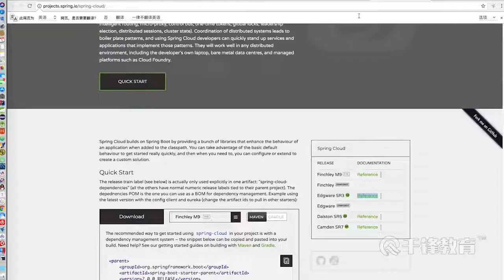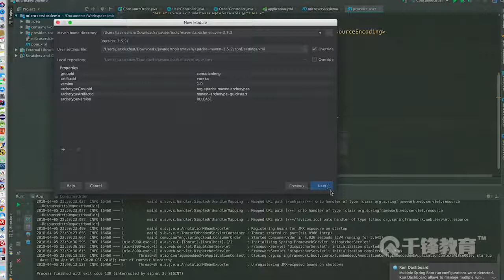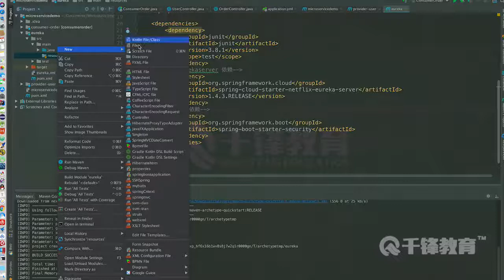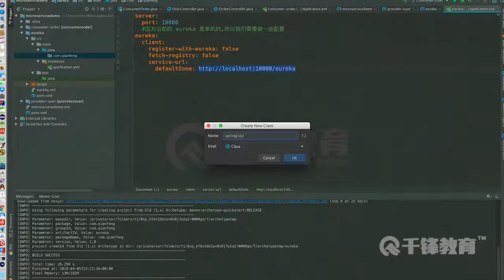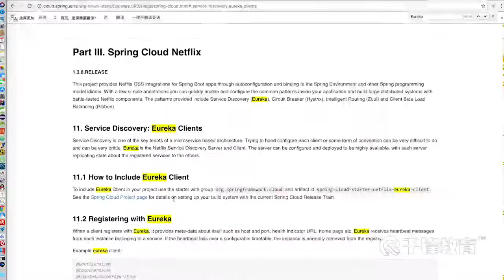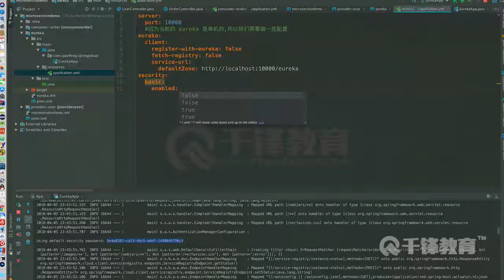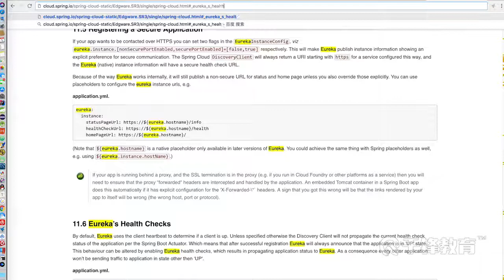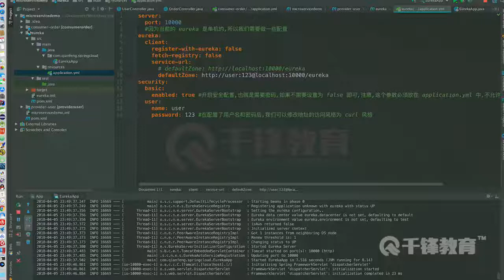千锋Java教程：7 创建EurekaServer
【千锋Java】SpringCloud全套视频（热门推荐）（57集）
课程介绍
主要讲解了当前主流的 springcloud 微服务相关的知识点,包括eureka,ribbon,feign,zuul,config, hystrix 等相关知识。